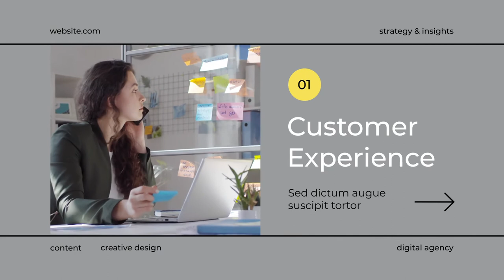Digital Agency Marketing Promo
4K and Full HD
Modular Structure
Color Control